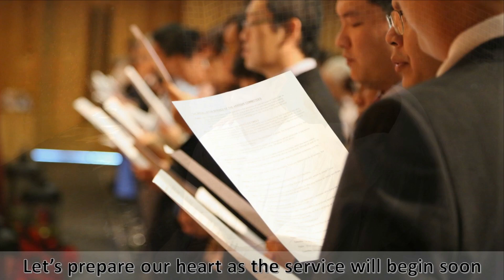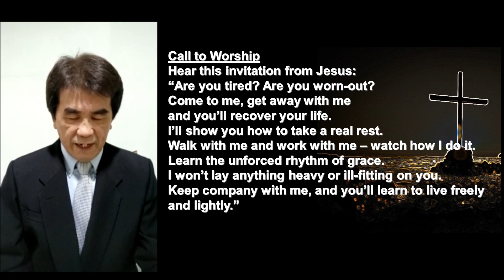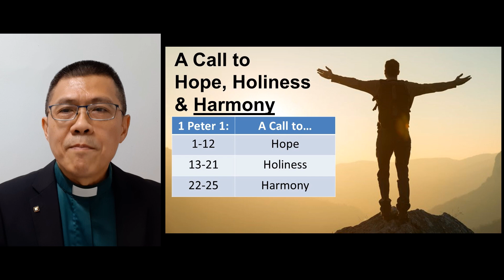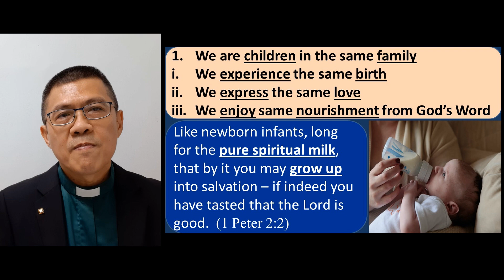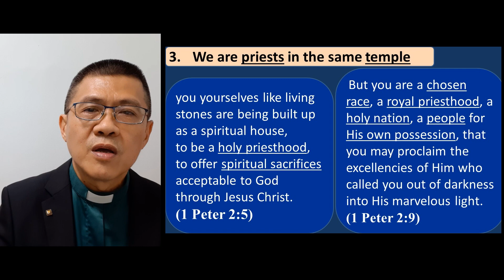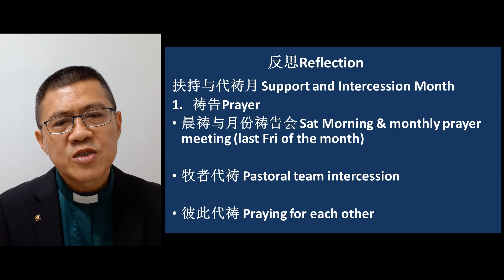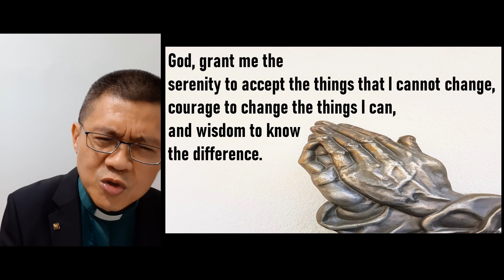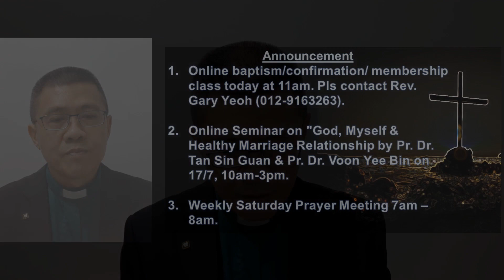11 July 2021 | KCMC EWS Online Sunday Service | 9:00AM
Preacher: Rev Gary Yeoh
Sermon title: "Four Facets of a Church".